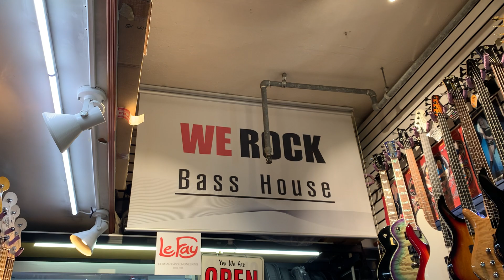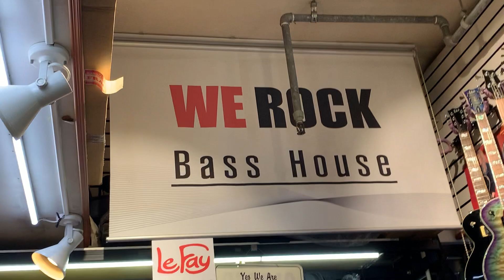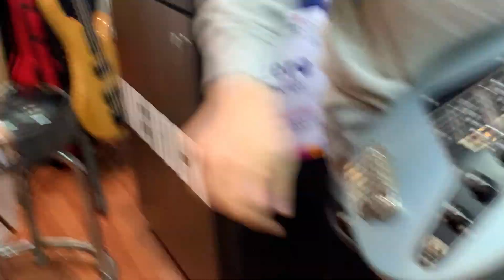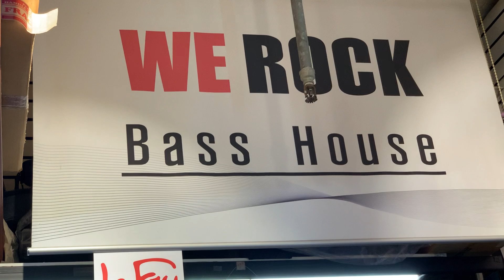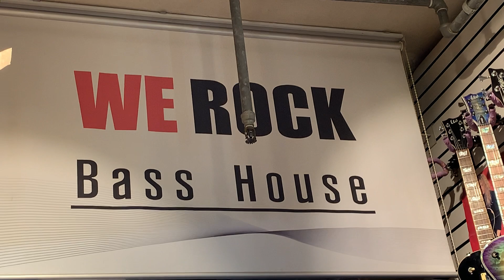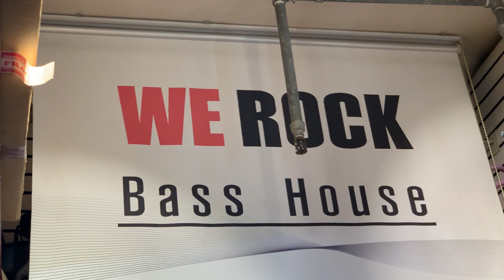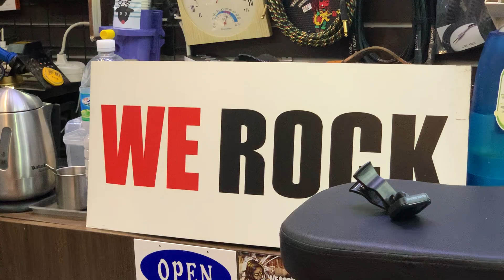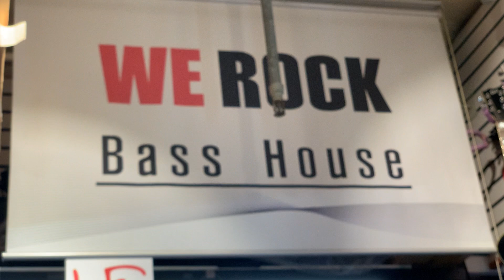여러브랜드 베이스 사운드 테스트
안녕하세요 We rock 입니다
매장에 있는 여러브랜드 베이스의
사운드를 테스트해보는 영상을 준비해봤습니다
악기마다 스트링컨디션이 다릅니다
감안하고 봐주세요